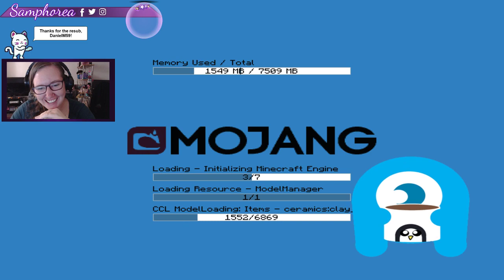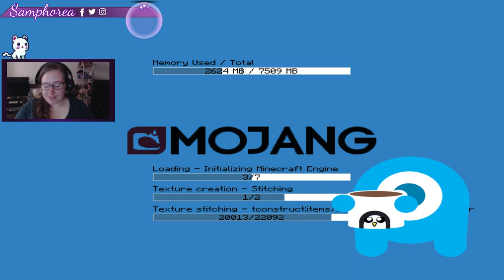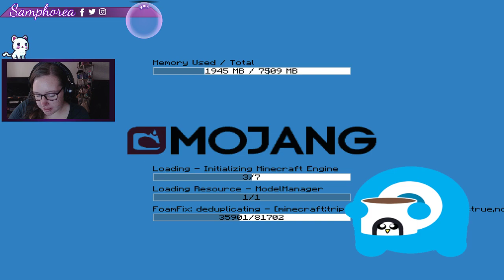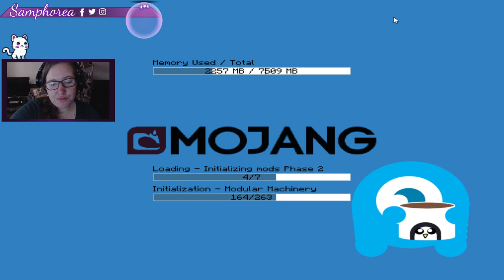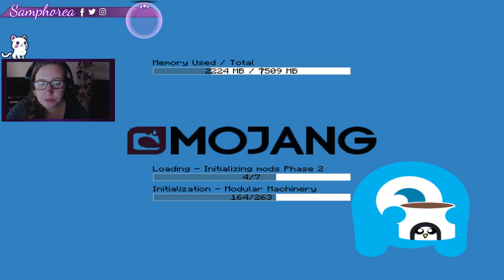funtimefriday!!! w/ silentlilac - back to some minecraft! - 07/09/2018